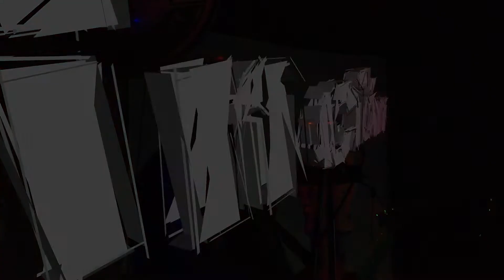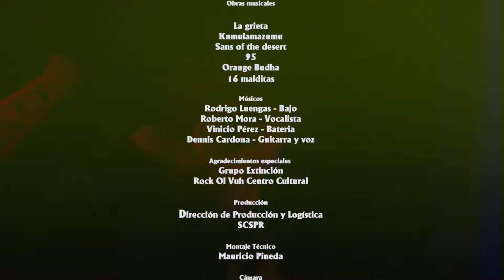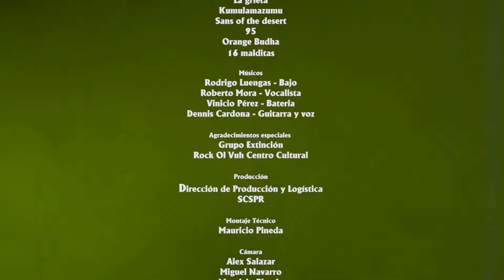EXTINCION SEGUNDA PARTE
Buena noche mis estimados seguidores del rock, este miércoles 9 de noviembre se presenta la segunda parte del concierto de Extinción por el canal de YouTube LVCtelevisión, los esperamos y no dejen de darnos sus comentarios. Gracias a todos los amigos que nos han apoyado como Tass y  los que laboran en el Centro Cultural, principalmente a cada uno de los artistas que han propiciado estas producciones, gracias a todos.